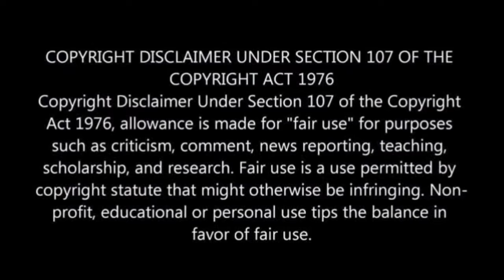Rebel tamil movie review | Rebel 2024 review tamil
Rebel movie review in tamil

Movie review
Rebel (2024)
Tamil Action drama.

Adults only due to violence.